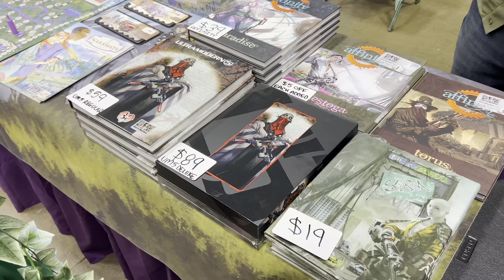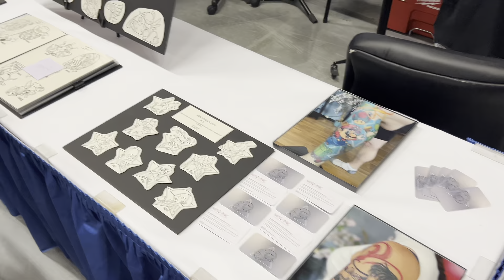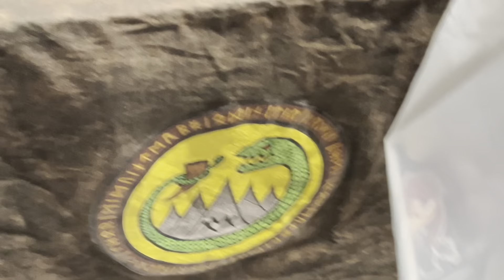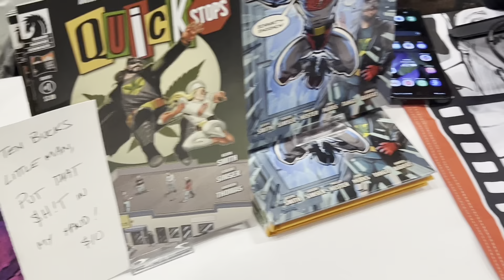Trip to FanCon, Again! (First time on a plane!)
My first time on a plane to my yearly trip to Prince George for FanCon!